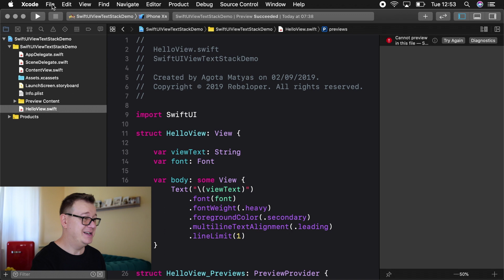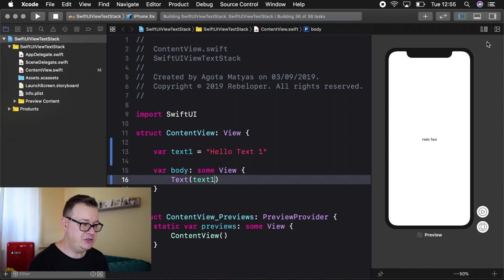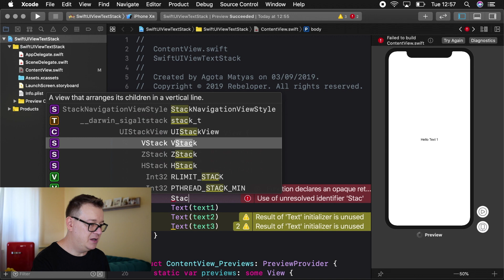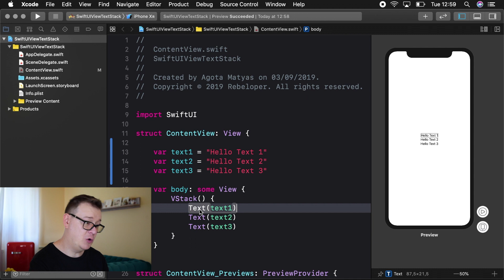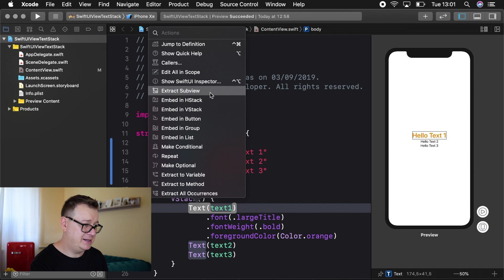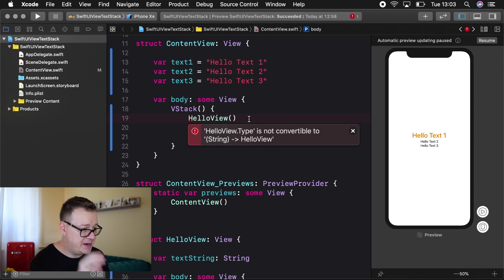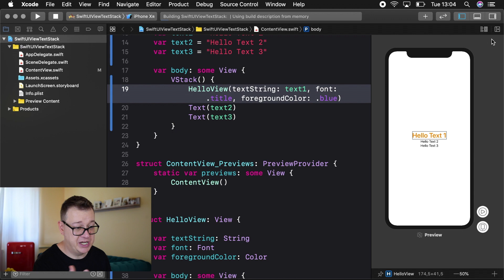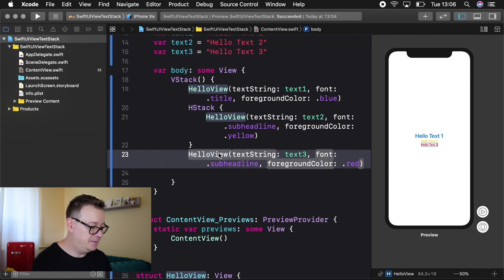SwiftUI tutorial - How To Create Views, Text and Stacks with Swift UI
SWIFTUI TUTORIAL - HOW TO CREATE VIEWS, TEXT AND STACKS WITH SWIFT UI. / In this SwiftUI tutorial I will show you how to create text with swiftui. You will also learn how to create stacks with swiftui.

You will be flooded with swiftUI tutorial tips and tricks like:
text alignment,
modified text,
custom font size,
 format text,
text color,
textfield style,
text edit,
text line break,
text binding,
text formatter

This is a swift ui tutorial for beginners that shows swiftui view border and swiftui view modifier too.